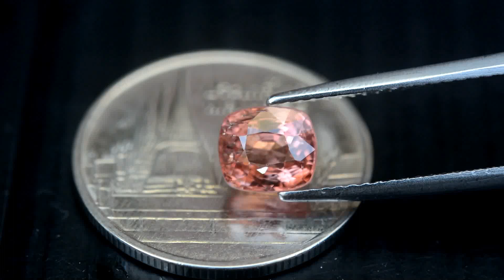1.38ct Unheated Natural Cushion Orangey Pink Spinel Myanmar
1.38กะรัต พลอยออเร้นสปิเนลพม่า ดิบ เกรด A สีชมพูประกายส้ม ประเทศ พม่า
6.3x5.5x4.4 mm / Clarity = VS มองตาเปล่าก็เนียนดี
Treatment : Unheated Untreated ไม่อบไม่เผา